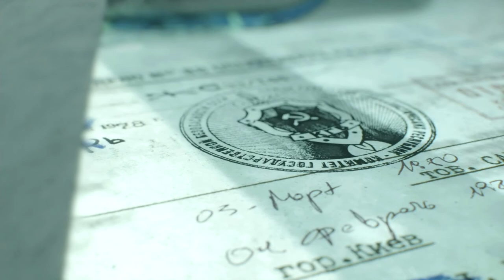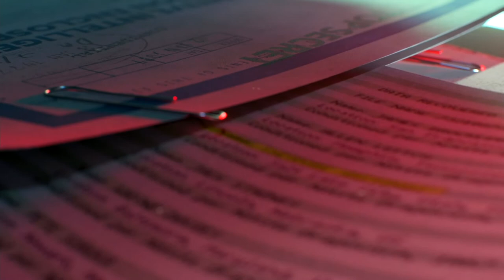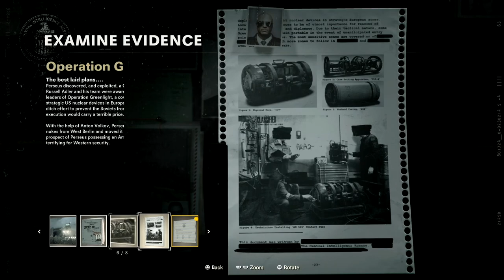Worst. Guard. Ever. (Call of Duty: Cold War - Story Time! - Episode 5)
He literally tells me how to bribe him. And I stuff everyone into cabinets.

Timeline: